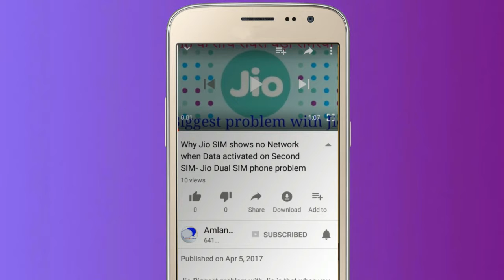क्या FACEBOOK DELETE कर दे ? | Data Theft From Facebook and Influencing Election in India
A Delete Facebook Campaign is going on as it has come to light that Cambridge Analytica stole data from Facebook to influence 2016 US presidential election results.Do we need to Delete Facebook?क्या हमें FACEBOOK डिलीट कर देना चाहिए ?देखिये मेरा ओपिनियन |
deletefacebook, delete facebook campaign india,delete facebook account hindi